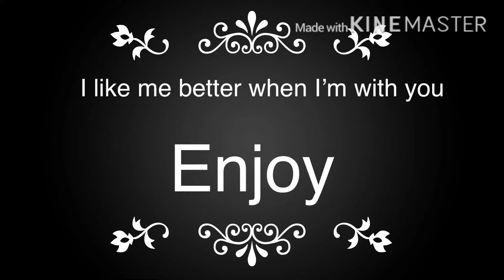I like me better when I am with you